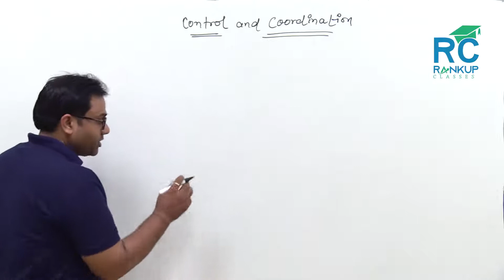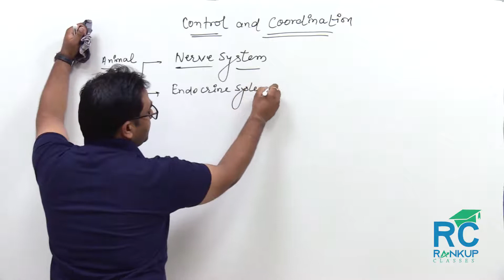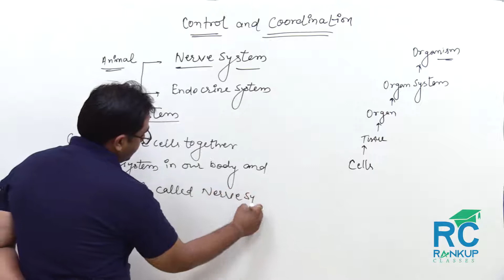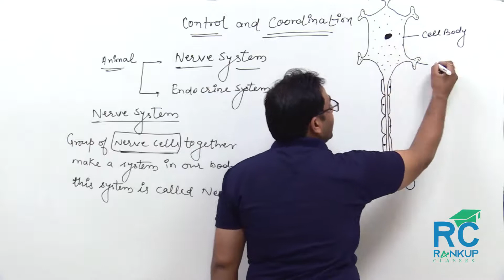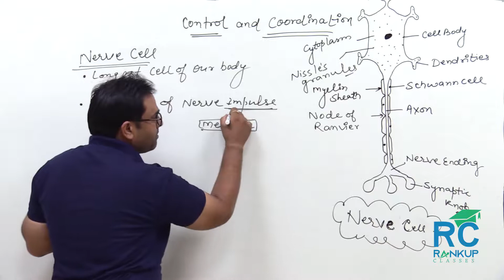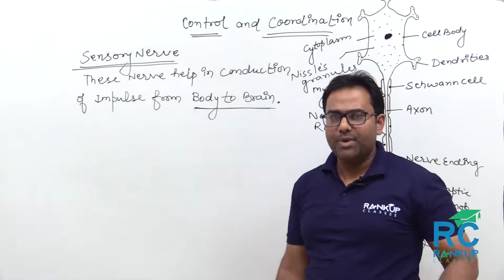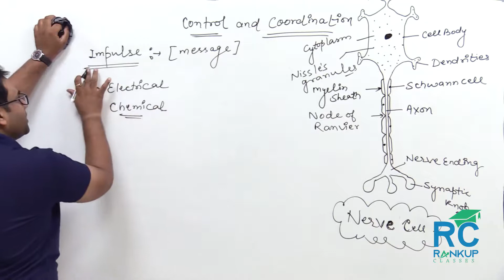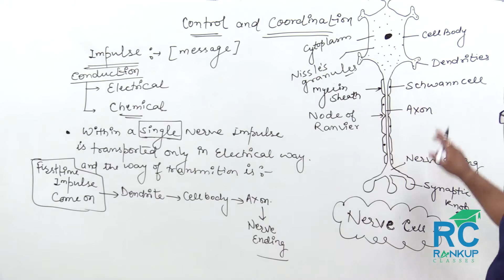Control and Co ordination (Class10) (Biology)